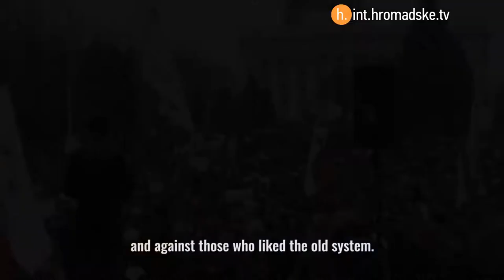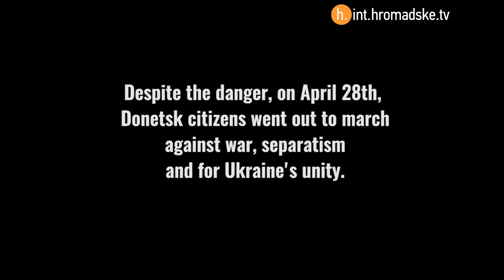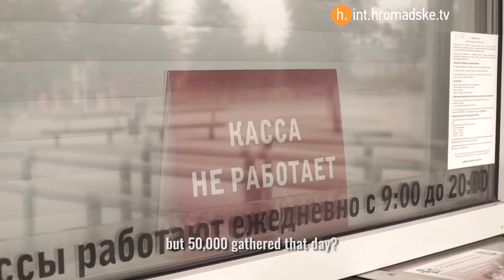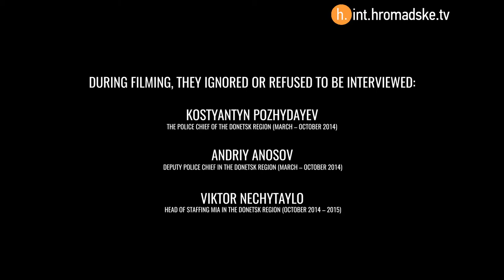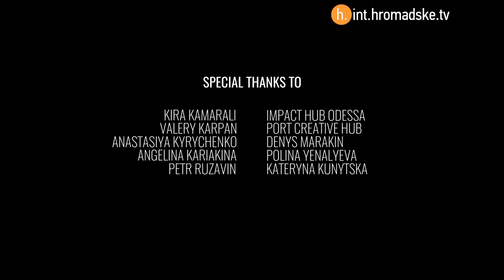Donetsk Spring. The Fight For The Homeland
"Donetsk Spring" is Hromadske's documentary telling a story of a pro-unity movement in Eastern Ukraine of pre-war days.

This story consists of flashbacks of participants and organizers of rallies for Ukraine's Unity, which took a place during crucial time between March and April 2014 in Donetsk, as a response to the radicalization of Russian backed forces in Donbas.

This video was originally published on May 9th, 2016.